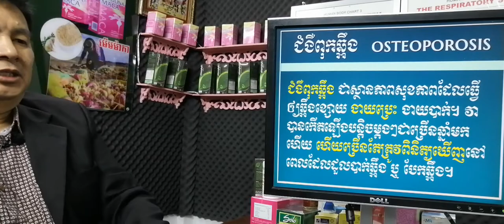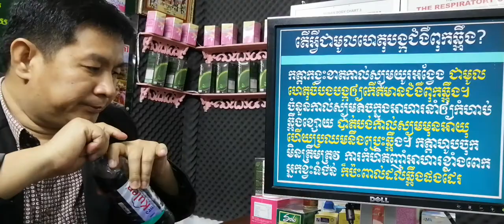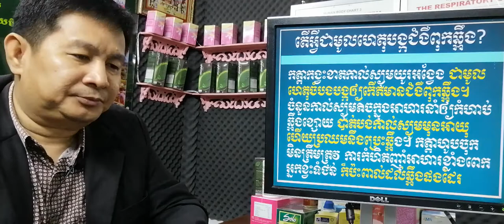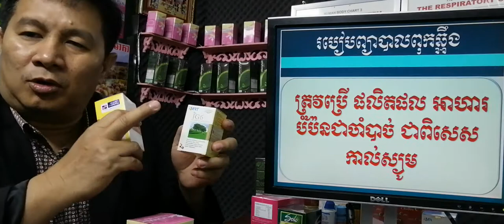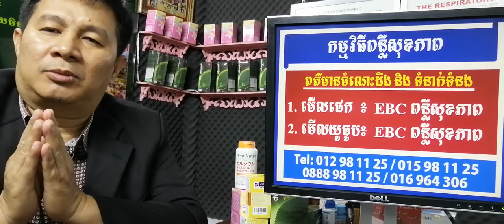EBC ពន្លឺសុខភាព - ជំងឺពុកឆ្អឹង Osteoporosis - English (Pang Leehouv)